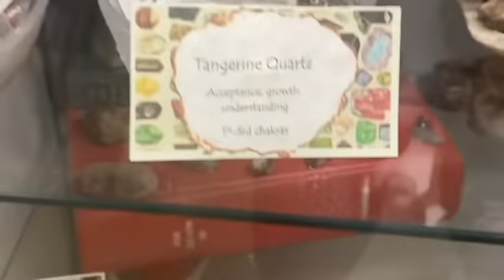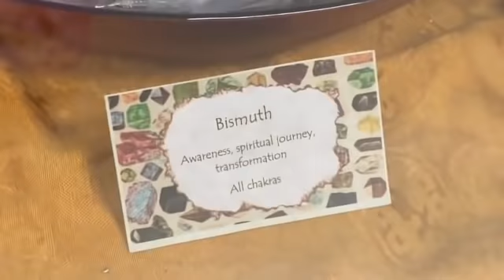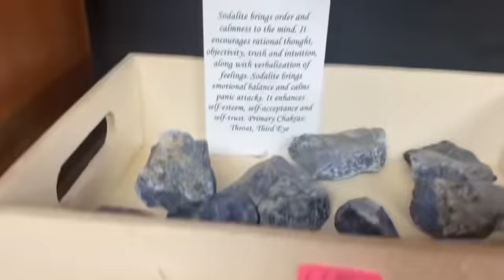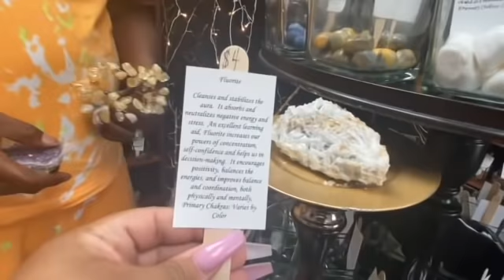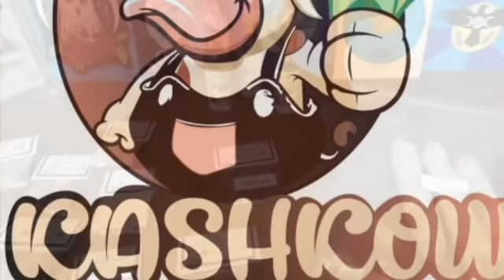The Greatest Secret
You have no cause for anything but gratitude and joy. I wake up every morning with pure gratitude because I'm Thankful! Im recharged with another day to be great! There's no need to go down memory lane when you've made it! Embrace your strength to do what they didn't want you to do? To bring riches to all your relationships and your life...Find the gold through gratitude. FOCUS ON BEING THE BEST YOU CAN BE!